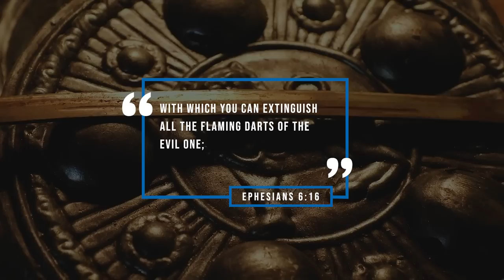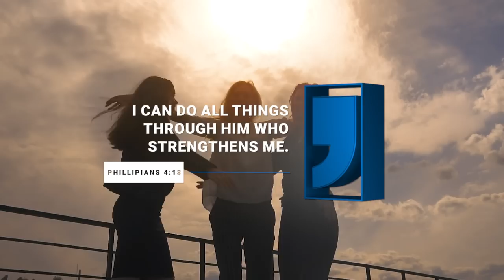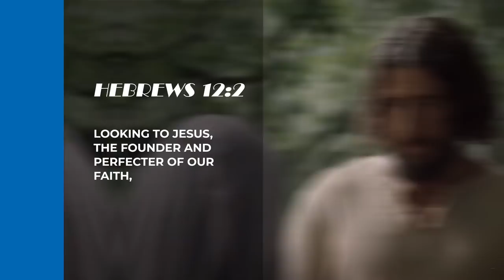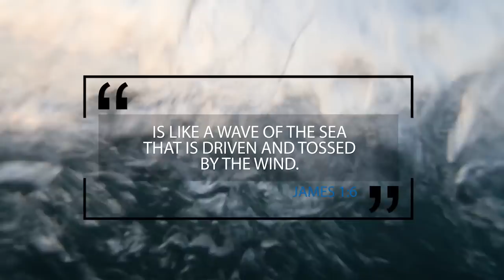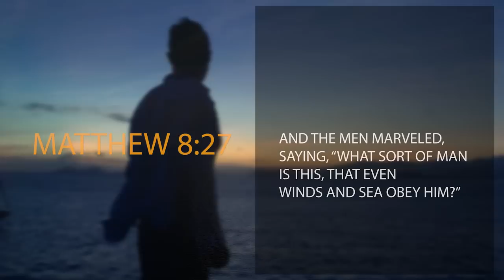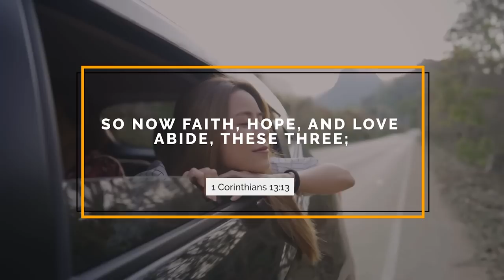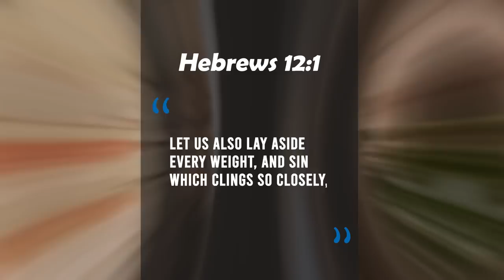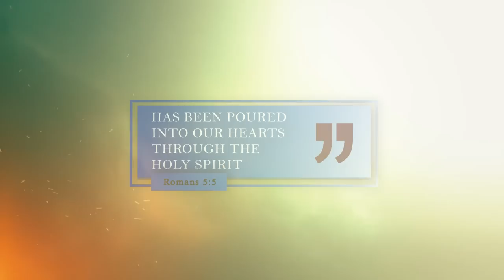The SHIELD of FAITH || The Armor of God Explained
In this video, Daniel explains the Shield of Faith. Do you know what true Faith is, and how you can use it to protect yourself against the flaming arrows of the devil? If you want to know more about the shield of faith, then watch this video.

VIDEO RECORDING EQUIPMENT:
CAMERA:
Canon M50
MICROPHONE:
RODE Videomic RODE
LIGHTS:
GODOX LEDP-260C
TRIPOD:

ABOUT THIS VIDEO:
In this video, Daniel explains the Shield of Faith. What is the shield of faith? What does the shield of faith protect us from? Why is the shield of faith important? These are some of the questions that Daniel will answer in this video. Ephesians 6:16 says "In all circumstances take up the shield of faith, with which you can extinguish all the flaming darts of the evil one;" But, what does this mean? What is Faith? Do you know what faith is, and how you can use it to fight off the attacks from the devil? Are you prepared for spiritual warfare? If you want to know how to equip the shield of faith, then watch this video. Also, remember to watch the other videos in the series The Armor of God Explained